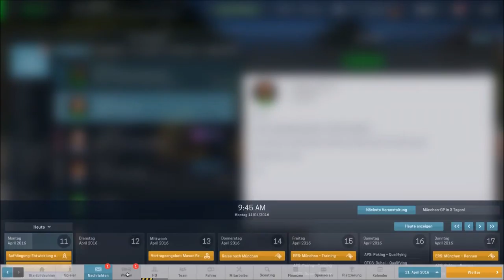S1R2 - LetsPlay - MotorsportManager Formel 3 - NEUE MITARBEITER [GER/HD]